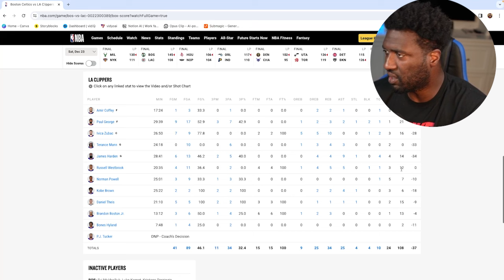Why Jayson Tatum Is The 2023 MVP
🏀 Welcome back to “In the Paint w/ Roy Hibbert”! Get ready for an exhilarating breakdown as we dive into the electrifying showdown between Jayson Tatum and the Boston Celtics against the powerhouse Los Angeles Clippers! 🌟

In this video, we'll dissect Tatum's incredible evolution possession by possession, highlighting his meteoric rise and how his performance is propelling him into the NBA MVP discussion this season. 🏆 Join us as we analyze his skill, determination, and impact on the court, emphasizing why Tatum's stellar displays could lead him to the MVP accolade if he maintains this awe-inspiring momentum!

Don't miss out on this thrilling analysis of Tatum's rise to NBA stardom and his quest for MVP recognition. 🚀🔥